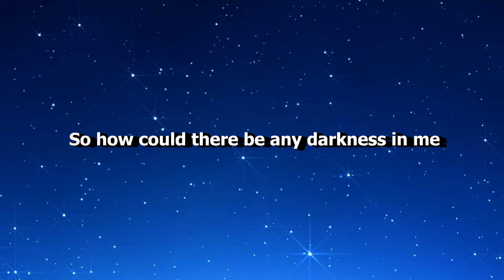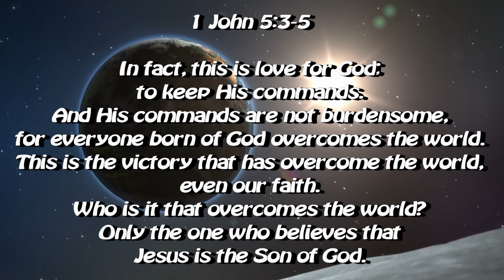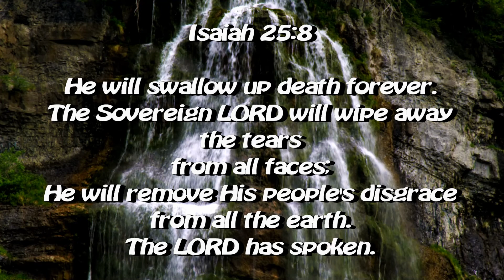Light Of The World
For more inspiration goto:
In John 16:33, Jesus says, “I have told you these things, so that in me you may have peace. In this world you will have trouble. But take heart! I have overcome the world.” What a wonderful truth as we leave an “awful” 2020 with all its difficulties and challenges and to continue into the future knowing Jesus has overcome the world and we can have peace.